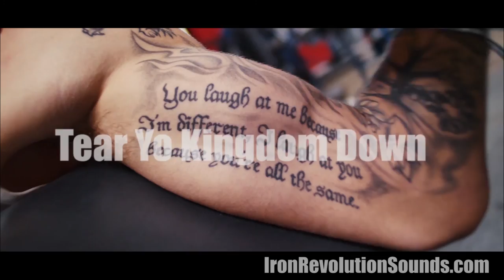TEAR YOUR KINGDOM DOWN - CT Fletcher & Iron Revolution Sounds (album) Iron Addict Vol 1 - ISYMFS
CT Fletcher's Iron Addict's Music and Workout Beats! Instrumental Beat Made By Psycho Dru (Dru Peebles) New Album Out!

Links

The IRON VILLAINS
                                       The producers of Iron Revolution Sounds
(the people behind Iron Revolution Sounds)

PSYCHO DRU (Dru Peebles) Creator of Iron Revolution Sounds
ZENIRO (Robb Johnson) 1st Iron Villain & Sound Design Engineer
SHOCKA (Vance Wright) 2nd Iron Villain & Producer